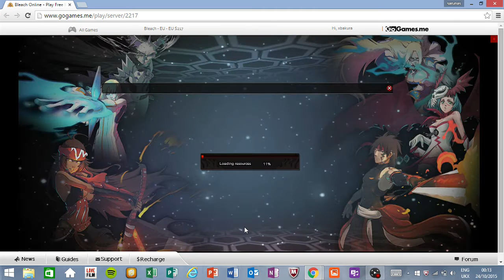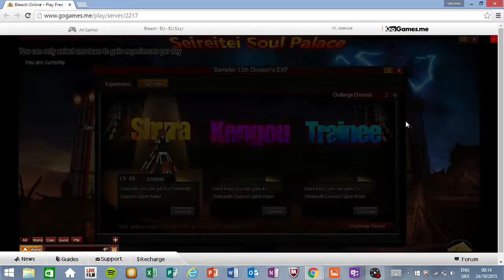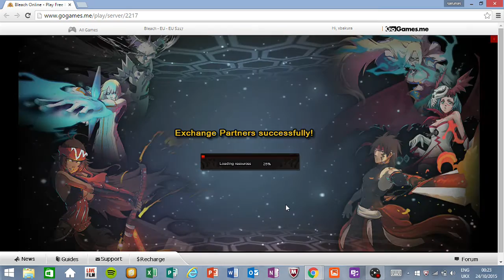Bleach online introduction lv 68